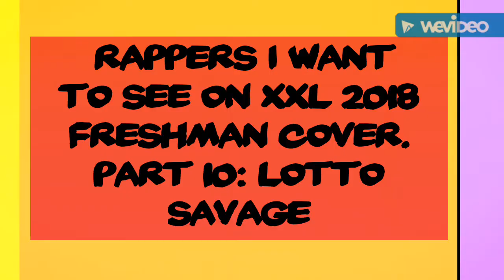Lotto savage, XXL freshman 2018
10. Lotto savage